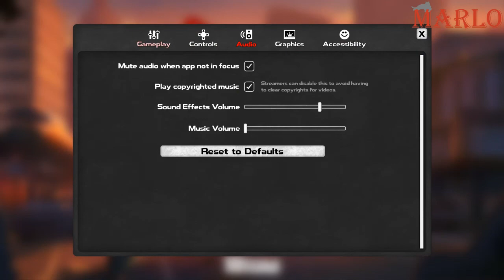Marlo ile DYSMANTLE Oynuyoruz | Bölüm #1